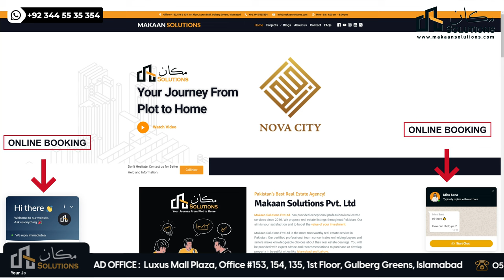Nova City Islamabad | Esporte & Overseas Block Makaan Solutions | Rizwan Cheema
Nova City Islamabad | Makaan Solutions | Rizwan Cheema